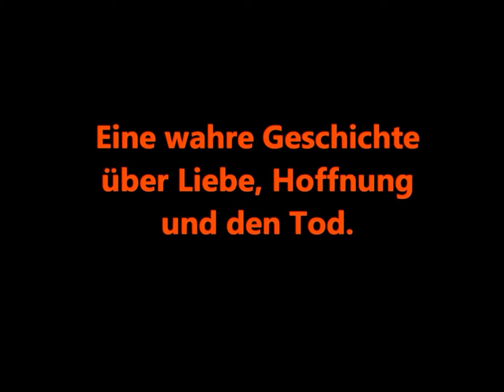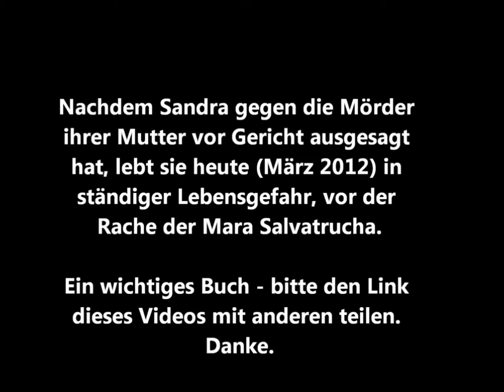Teuflische Schatten - Eine wahre Geschichte (2012)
Zwei Frauen geraten in die Fänge einer der gefährlichsten Gangs dieser Welt,
der Mara Salvatrucha. Eindrücklich und wahr!